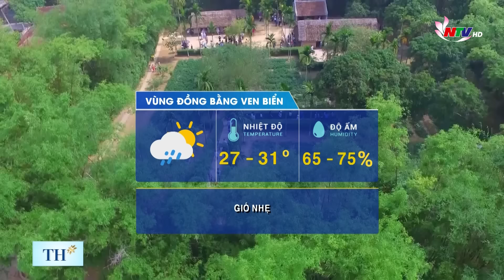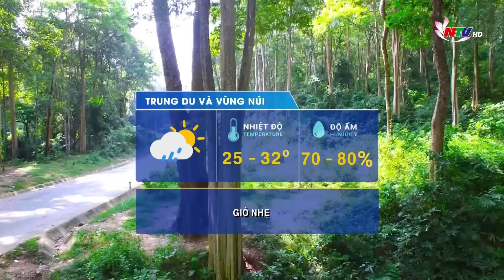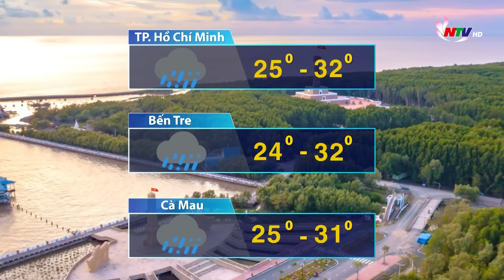Dự báo thời tiết đêm nay, ngày mai 30/07/2024: Mưa kéo dài gây nguy cơ ngập lụt